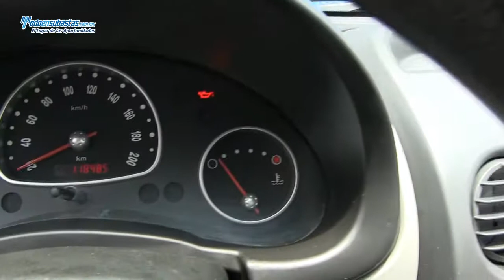CHEVROLET Chevy Cargo Paquete G A/A / 2010